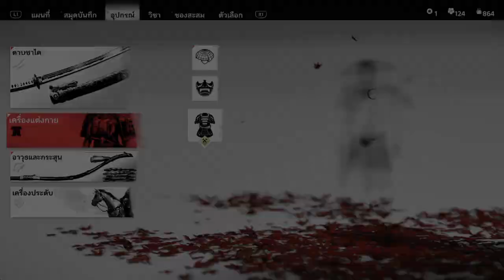Ghost of Tsushima_ดวลในทุ่งพลับพลึงสีแดง